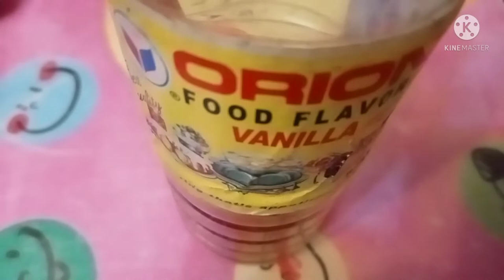Japanese pancake/Only 5Ingriends/Easy and Yummy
Only 5 ingredients makagawa kna Ng masarap na breakfast..

Japanese pancake

Ingredients:
 3.3Tbsp All purpose flour
2 tbsp white sugar
20ml milk
3 medium Egg
1/4tsp Vanilla
NOTE:
You can use powdered milk just make 20ml  with a little bit of water..